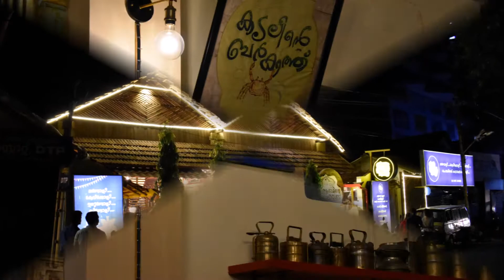XANTHRONS 2K17 TRIP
memorable days...